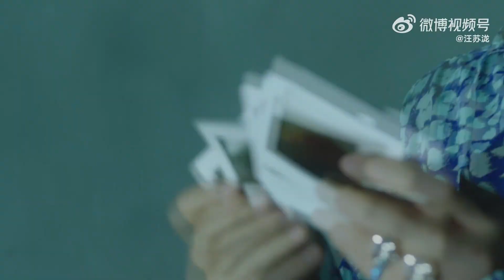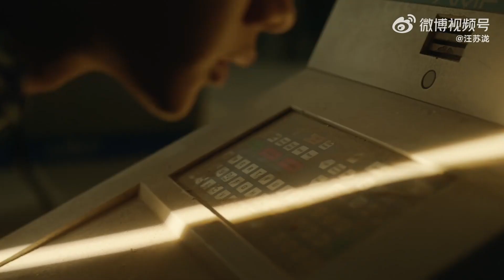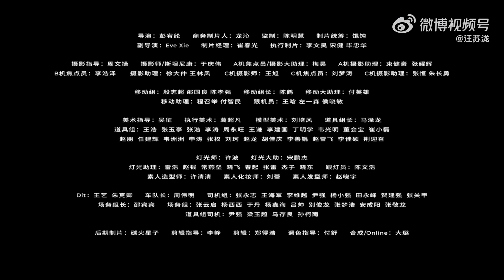【汪蘇瀧 Silence Wang】《全城热恋》Official MV（單戀版）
汪苏泷

故事重新上演，一个人的《全城热恋》🎁 ​

weibo🔎 汪苏泷（2022/12/24）